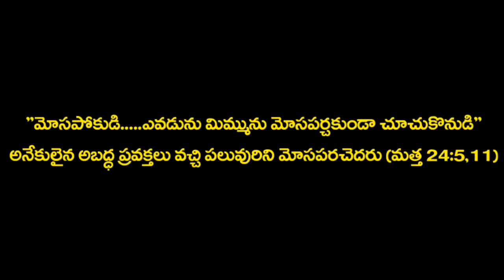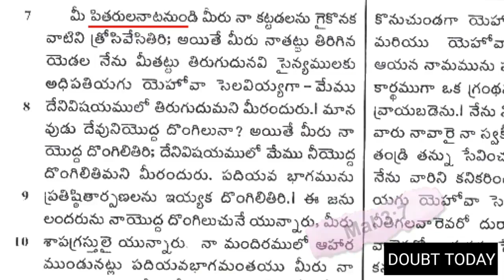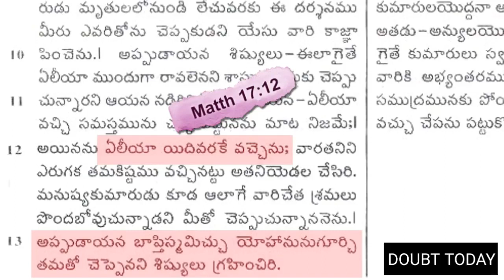బ్రెెన్హాం ఎవరు? ఇతని బోధలేంటి? (Part-1) || తోడేలు బోధలు || Fight on Cults in christianity.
ఈ వీడియో నందు "బ్రెన్హామిజం" అను దొంగ తెగను గురించి మరియు వారి బోధను గురించి వివరించబడింది. ఈ అంత్య దినాలలో ఇలాంటి దొంగ బోధలను తరిమికొట్టే బాధ్యత క్రైస్తవులమైన మనందరి మిద ఉంది. కనుక ఈ వీడియోని ప్రతి క్రైస్తవ సహోదరి సహోదరులకు చేరే వరకు షేర్ చేయండి.

Video credits : FIGHT ON CULTS Youtube channel.
                           Doubt today ministries.